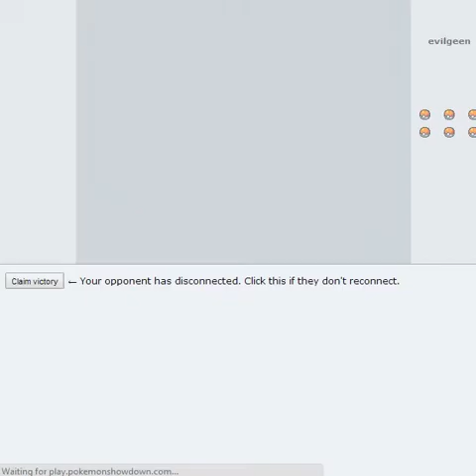Pokemon Showdown Episode 2: EPIC FAILS!!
Hello and welcome back to pokemon showndown.
I will be doing some more random battles today.